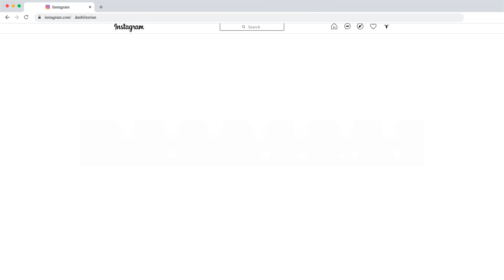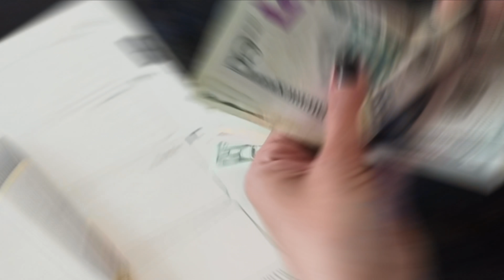Por que o playboy Dan Bilzerian perdeu 50 milhões de dólares em 1 ano?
O chamado “Rei do Instagram” gerou bastante polêmica por conta de seu estilo de vida e das fotos postadas na rede social. Só que esse não foi o único sufoco que Dan Bilzerian passou nos últimos anos. Em 2019, a empresa dele teve uma perda de 50 milhões de dólares! E o motivo disso é de deixar qualquer um chocado.

Ficha Técnica:

ROTEIRISTA: Victor Lisita / EDITOR DE VÍDEO: Camila Hirth / ILUSTRADOR (THUMBNAIL): Marco Túlio Dutra  /  OPERADOR DE CÂMERA: Francisco (Sombra) / OPERADOR DE CÂMERA: Lucas Ruas / ASSITENTE DE CÂMERA: Carlos de Freitas / AUXILIAR TÉCNICO: Osvaldo Freitas (Tracajá) / PRODUTOR: Thales da Guarda / CAPTAÇÃO E EDIÇÃO DE ÁUDIO: Jefferson Oliveira / CHEFE DEP. YOUTUBE: Muryllo Vilela  / CHEFE DE REDAÇÃO E REVISÃO: Priscilla Bernardes / PRODUTOR EXECUTIVO: Luiz Phellype Alves